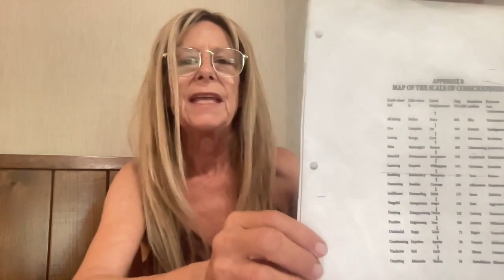7 - Muscle Testing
is dedicated to sharing powerful ways to live in the world through using intuition to access inner wisdom.

At the Inner Knowing, we offer online classes and courses at Akashic University.  You can learn to connect to your intuition in every moment, applying your inner wisdom to all the practical aspects and encounters in your daily life.  You can learn to read the Akashic Records, using the Soul Profile & Clearing System and more.

We also offer a number of Akashic Readings and Clearings, where we do the intuitive work ; )
These include:
Soul Profile & Clearing
Property Clearing
Relationship Reading
Past Life Reading
Spirit Guide Reading
Akashic Consulting
And more...

Do share ~

Mary Baxter, PhD